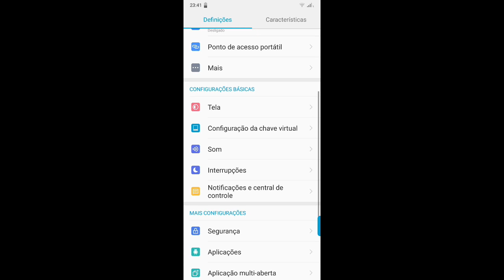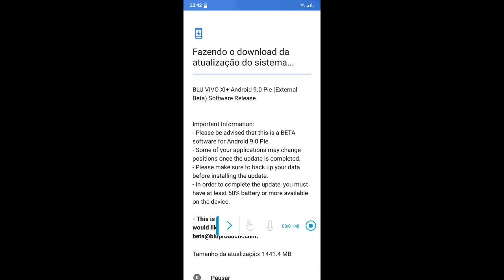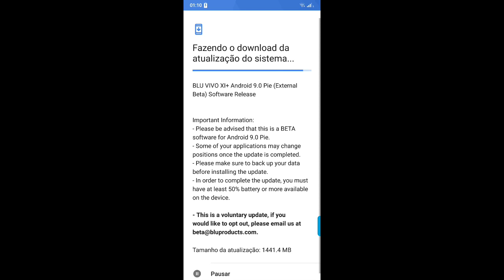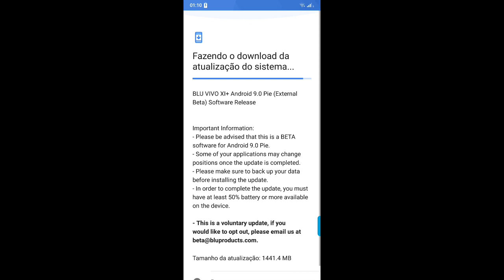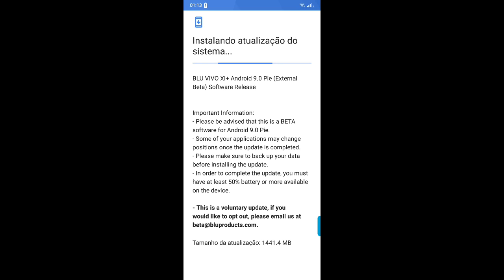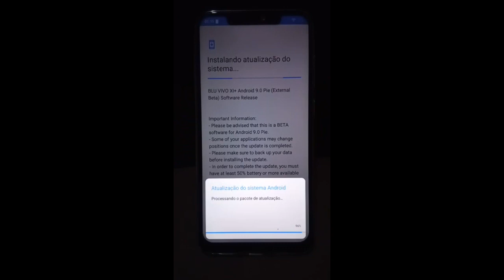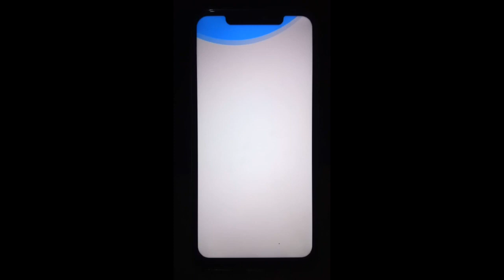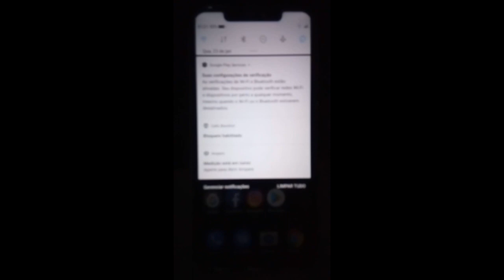Atualizando Blu vivo XI+(plus) Android Pie (Beta)